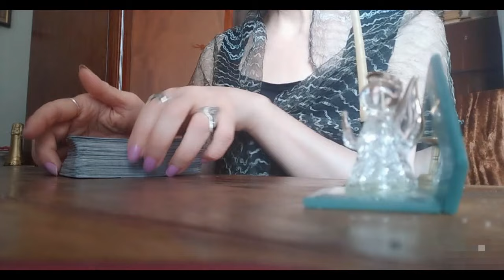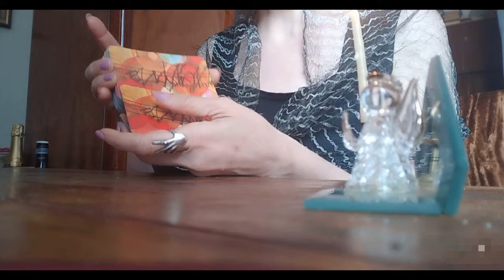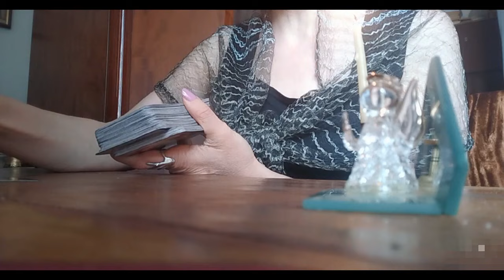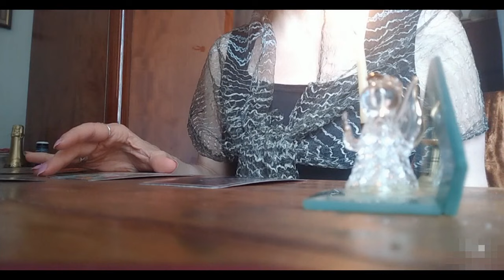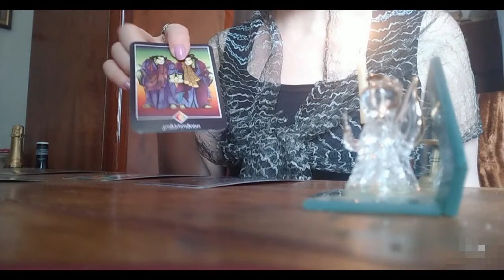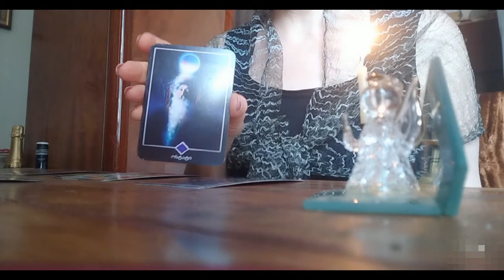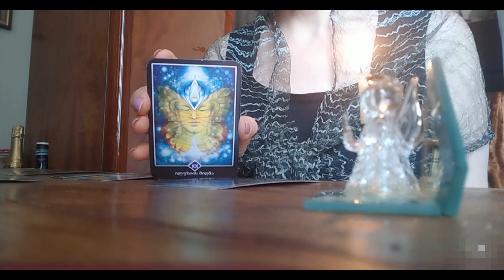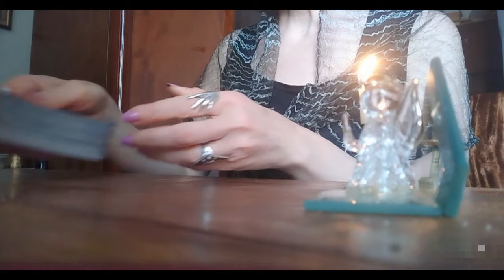ურთიერთობა გაცივდა? მისგან სიყვარულს ვეღარ გრძნობთ? როგორ ხედავს ტარო ამ სიტუაციას?🃏🃏🃏✨✨✨🃏🃏🃏